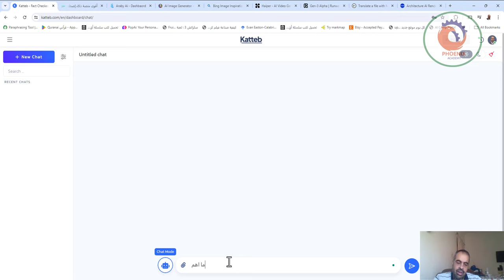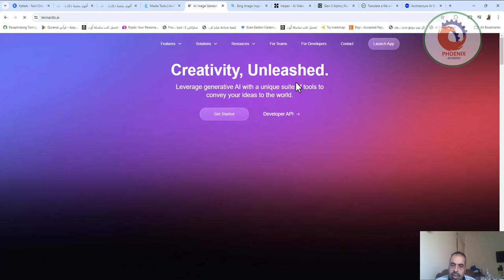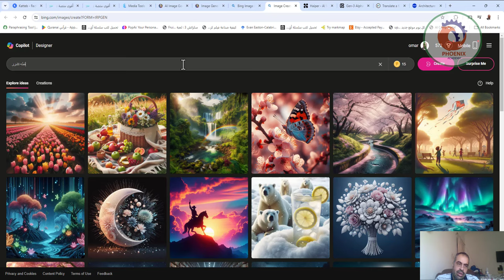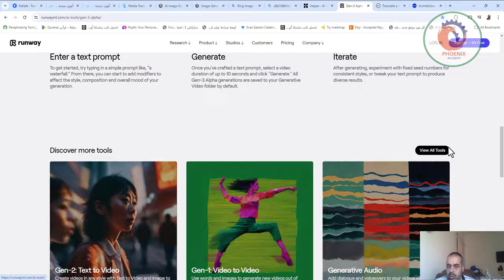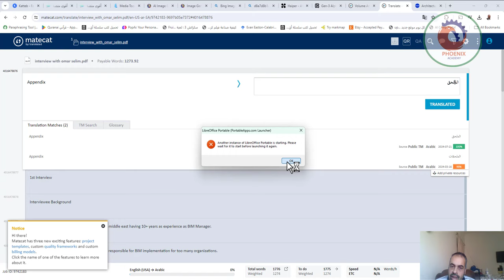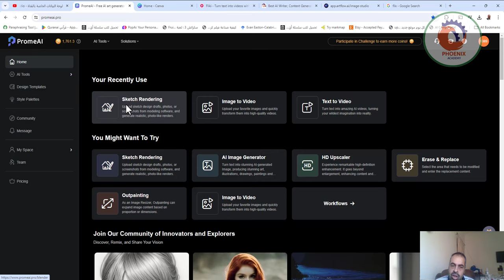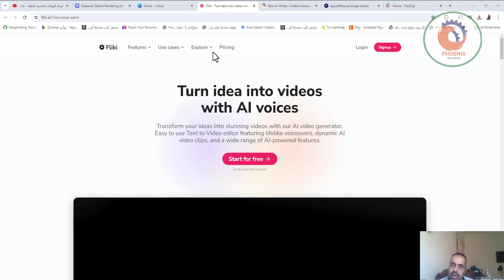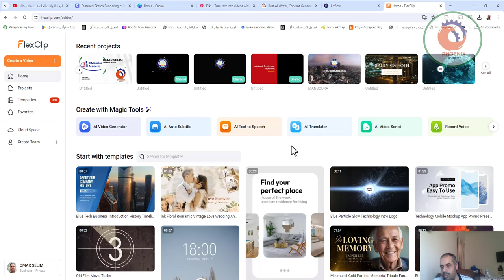افضل مواقع الذكاء الاصطناعي التى استخدمها دائما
❤️ روابط التواصل
✅ انستجرام